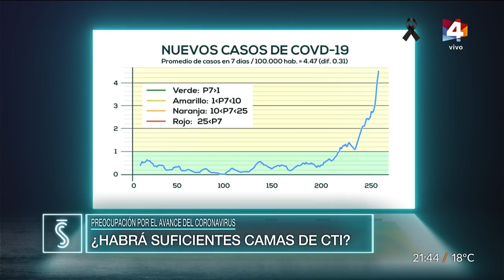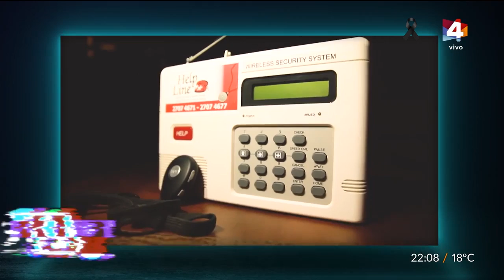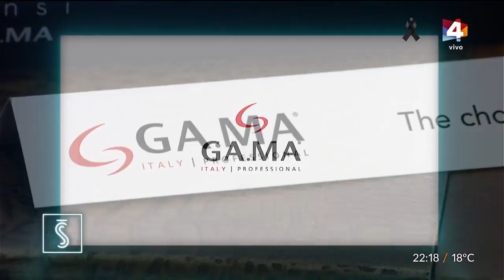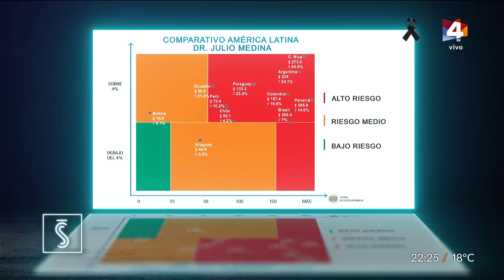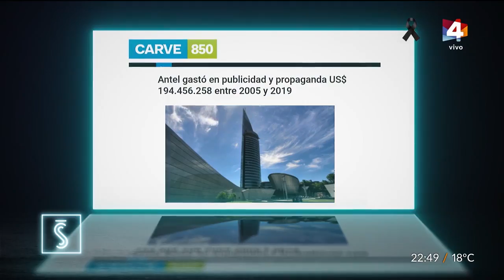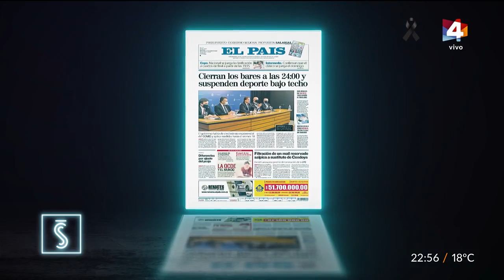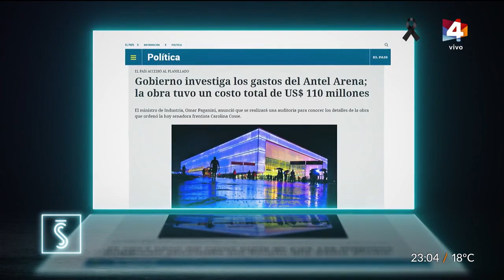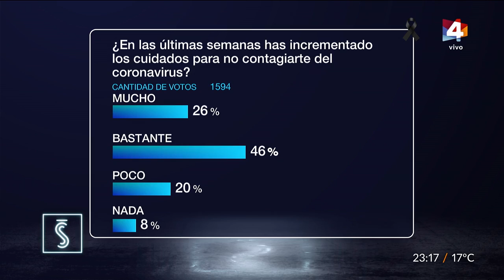Santo y Seña - Domingo 6 de Diciembre